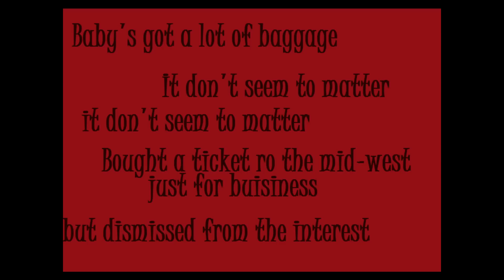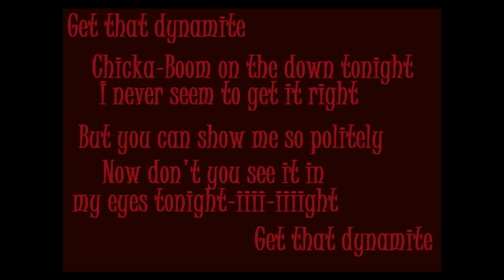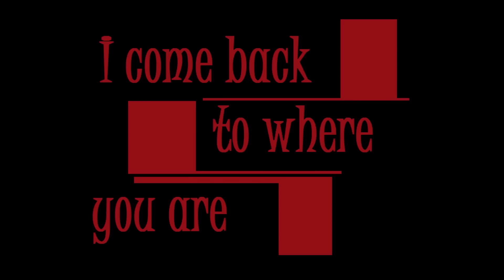Imagine Dragons-Tokyo (Lyrics)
The Song Tokyo by Imagine Dragons.